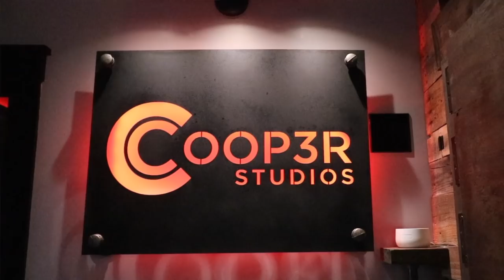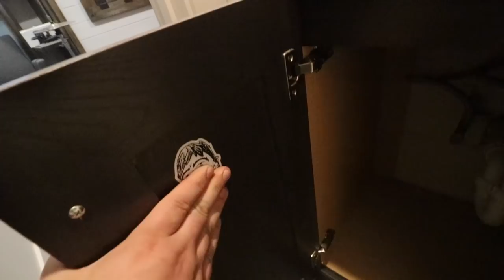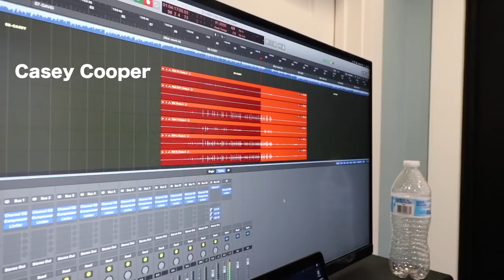I Flew 500 Miles to Play Drums in Casey Cooper's Bathroom...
Big ups to Casey! Here is everyones links!

Grayson Barton: Tracking Editing/Post Prod.